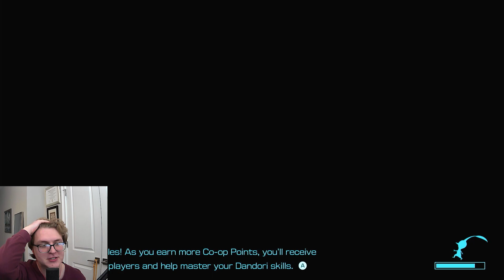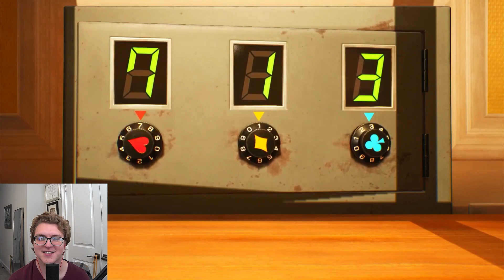A Frozen Inferno! - Pikmin 4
75% of Hero's Hideaway is a pretty lofty goal when I remember that caves exist in this game.

But I did get the red Pikmin to learn how to set things on fire, so I'd say it was pretty successful